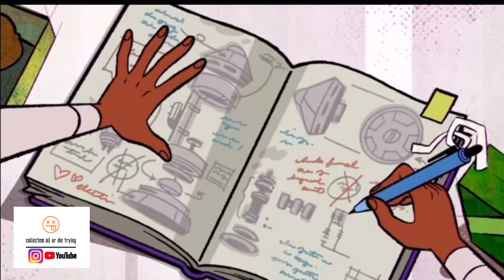Marvel’s Moon Girl & Devil Dinosaur Animated Series Trailer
Marvel releases Moon Girl & Devil Dinosaur animated teaser trailer slated for the Disney Channel in February.